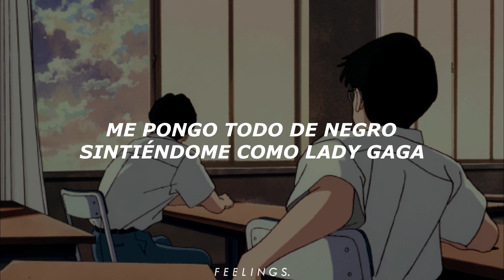Ten Fold - Mol$ ft. MC Virgins & Lil Force (Sub. Español)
"Wraith" Es un módelo de auto de la marca Rolls-Royce. Inspirado en los pilotos que hicieron el primer vuelo transatlántico sin escalas del mundo en 1919.

"Yahtzee" El Yahtzee es un juego de dados muy conocido. Se juega con 5 dados y el objetivo es hacer los más puntos posibles rellenando juiciosamente su pizarra de puntuaciones.